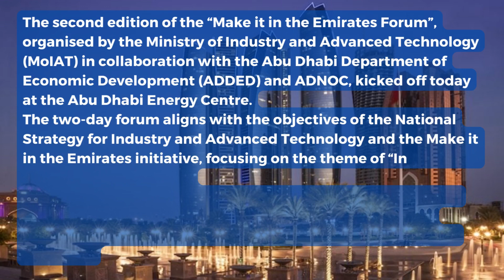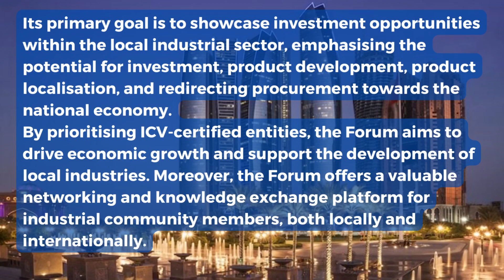Make it in the Emirates Forum’ opens in Abu Dhabi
The second edition of the “Make it in the Emirates Forum”, organised by the Ministry of Industry and Advanced Technology (MoIAT) in collaboration with the Abu Dhabi Department of Economic Development (ADDED) and ADNOC, kicked off today at the Abu Dhabi Energy Centre.
The two-day forum aligns with the objectives of the National Strategy for Industry and Advanced Technology and the Make it in the Emirates initiative, focusing on the theme of “Investment, Sustainability, Growth”.
The forum is expected to attract extensive participation from decision-makers, government and private sector officials, experts, entrepreneurs, financing entities, investors, startups and SMEs.
Its primary goal is to showcase investment opportunities within the local industrial sector, emphasising the potential for investment, product development, product localisation, and redirecting procurement towards the national economy.
By prioritising ICV-certified entities, the Forum aims to drive economic growth and support the development of local industries. Moreover, the Forum offers a valuable networking and knowledge exchange platform for industrial community members, both locally and internationally.